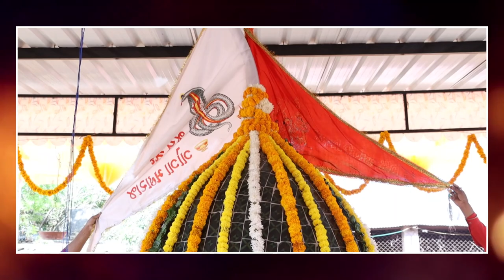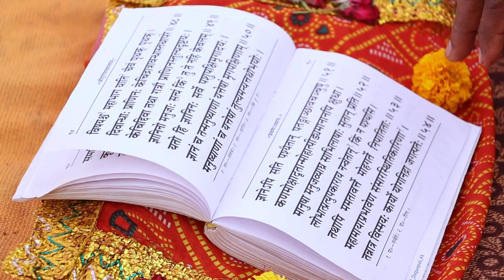Havan Dhamanava 02